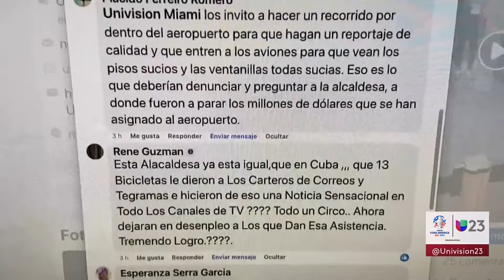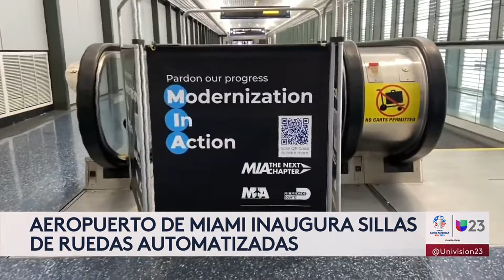Nuevo servicio de sillas de ruedas automatizadas en el aeropuerto de Miami: Skytrain no está al 100%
En el Aeropuerto Internacional de Miami se inauguró el servicio de sillas de ruedas eléctricas automatizadas. Una vez que el usuario termina el recorrido en la silla, esta se devuelve sola a su lugar y se detiene cuando hay obstáculos. Sin embargo, este anuncio se da en medio de las quejas de los pasajeros por los daños de Skytrain, que no han sido reparados.